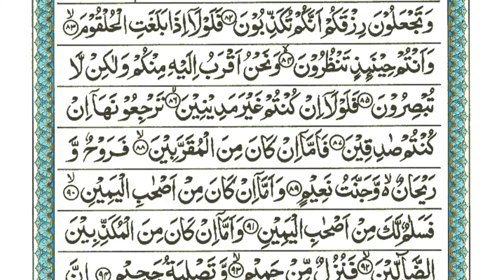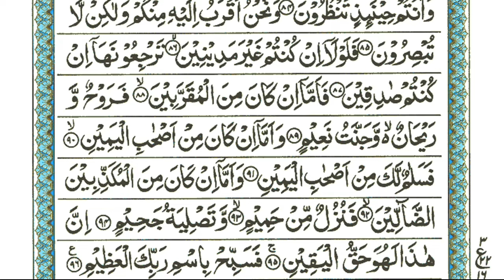Surah Al-Waqia (The Event) | By Sheikh Atta Ur Rahman EP 01 | With Arabic Text | 56سورۃ الواقعہ۔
𝐅𝐚𝐦𝐨𝐮𝐬 𝐒𝐮𝐫𝐚𝐡 : shorturl.at/egUX9
𝐂𝐨𝐦𝐩𝐥𝐞𝐭𝐞 𝐐𝐮𝐫𝐚𝐧 : shorturl.at/amMO8
𝐏𝐚𝐫𝐚 30 : shorturl.at/JR167
𝐏𝐚𝐫𝐚 29 : shorturl.at/emoZ2
𝐏𝐚𝐫𝐚 28 : shorturl.at/bghLW
𝐏𝐚𝐫𝐚 27 : shorturl.at/ikotJ
𝐏𝐚𝐫𝐚 26 : shorturl.at/amrFM
𝐏𝐚𝐫𝐚 25 : shorturl.at/agnD1
𝐏𝐚𝐫𝐚 24 : shorturl.at/mrM57
𝐏𝐚𝐫𝐚 23 : shorturl.at/jprP4
𝐏𝐚𝐫𝐚 22 : shorturl.at/ghkpN
𝐏𝐚𝐫𝐚 21 : shorturl.at/NPQW0
𝐏𝐚𝐫𝐚 20 : shorturl.at/KNRV6
𝐏𝐚𝐫𝐚 19 : shorturl.at/vLNR0
𝐏𝐚𝐫𝐚 18 : shorturl.at/bmyXY
𝐏𝐚𝐫𝐚 17 : shorturl.at/dhvZ7
𝐏𝐚𝐫𝐚 16 : shorturl.at/stwzA
𝐏𝐚𝐫𝐚 15 : shorturl.at/otW06
𝐏𝐚𝐫𝐚 14 : shorturl.at/oJTZ8
𝐏𝐚𝐫𝐚 13 : shorturl.at/auFNR
𝐏𝐚𝐫𝐚 12 : shorturl.at/eFUV2
𝐏𝐚𝐫𝐚 11 : shorturl.at/GMU23
𝐏𝐚𝐫𝐚 10 : shorturl.at/aiyz8
𝐏𝐚𝐫𝐚 09 : shorturl.at/hlsx2
𝐏𝐚𝐫𝐚 08 : shorturl.at/jksY1
𝐏𝐚𝐫𝐚 07 : shorturl.at/xQT68
𝐏𝐚𝐫𝐚 06 : shorturl.at/bmrDW
𝐏𝐚𝐫𝐚 05 : shorturl.at/gmtSX
𝐏𝐚𝐫𝐚 04 : shorturl.at/wJSX2
𝐏𝐚𝐫𝐚 03 : shorturl.at/nwBL7
𝐏𝐚𝐫𝐚 02 : shorturl.at/mrzBC
𝐏𝐚𝐫𝐚 01 : shorturl.at/kEIVZ

surah waqia
sudais
success
happiness
stress
sleep
illness
business
money